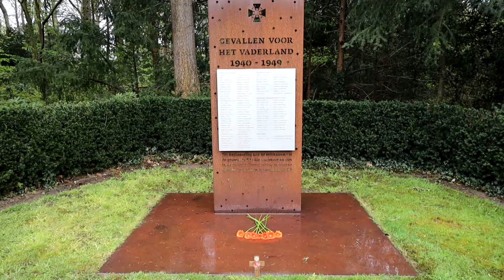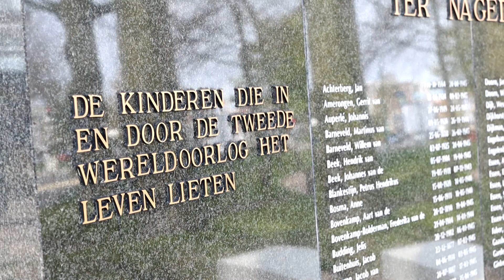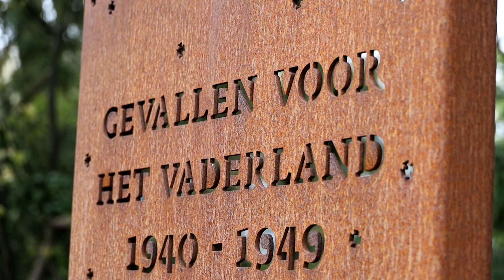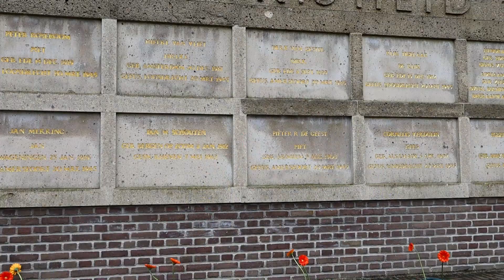Wederom gaan de herdenkingen dit jaar anders dan normaal (XON Nieuws)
Door de geldende coronamaatregelen kunnen sommige activiteiten niet
door gaan, of vinden op een aangepaste manier plaats. Dat geldt ook voor
de herdenking van de gevallenen op 4 mei in de gemeenten Ede en Renswoude.